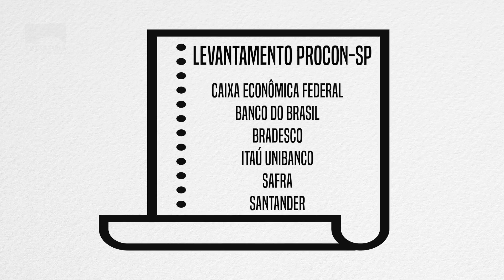Serviços bancários estão mais caros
Os principais serviços bancários ficaram mais caros. Somente, no último ano, os valores cobrados aumentaram até 25%.